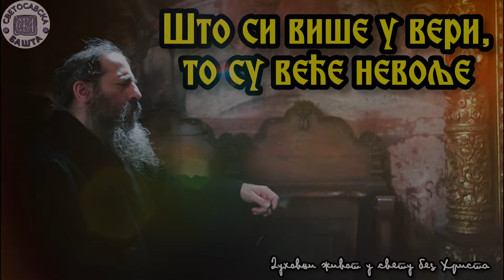Не допусти да те проблеми одвоје од Бога и Цркве - Духовни живот у свету без Христа